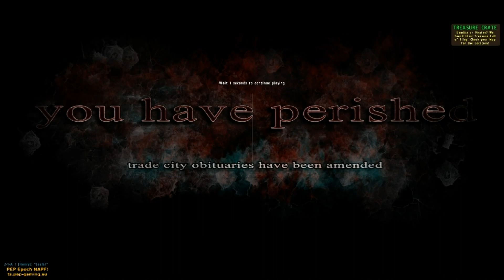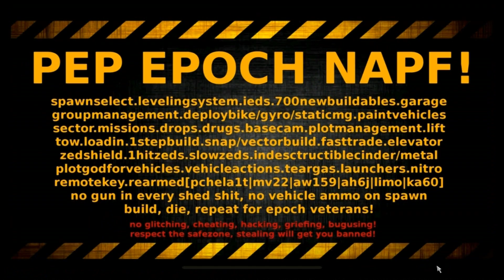Let's Play DayZ Epoch Napf #3 - Airstrip PVP Teil 2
Moin Leute, nach langer Abstinenz habe ich mich entschlossen die alte Kiste mal wieder an zu schmeißen und ein wenig DayZ zu spielen. :-)

Server: PEP-Gaming.EU